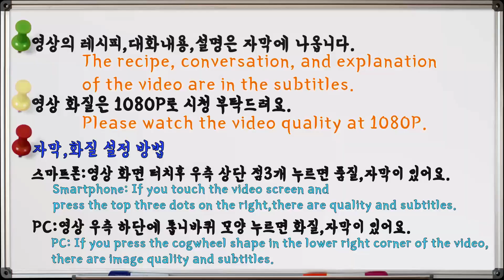해독밥상!입맛을 너무 살려놔서 큰일났어요!톳밥,달래양념장,소고기무국,섬초시금치나물 먹방!집밥레시피!Mukbang,Korean Mom's Food Recipe,Eating Show!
맛이 기가 막힙니다!^^
여러분도 한번 만들어서 드셔보세요~굿!
I was surprised because it was so delicious.^^
Everyone, try making it and eating it.~Good!

오늘 엄마의 집밥 메뉴는 톳밥,은달래양념장 입니다.^^
(Today mom's home meal menu is TOT rice, Wild chive soy sauce .^^)

Smartphone: If you touch the video screen and

※ This is a channel with my family. Nice words, please.^^

☆맛있는 컨텐츠 재미있는 영상으로 매일 찾아 뵙겠습니다.
꾸미지 않고 평소 생활 그대로 촬영해요~이쁘게 봐주세요~ㅋㅋ
누워서 편하게 시청해 주세요~^^

I'll visit you every day with fun videos with great content.
I'm not dressed up. I'm filming my daily life.I hope you like it.
Please lie down and watch comfortably.